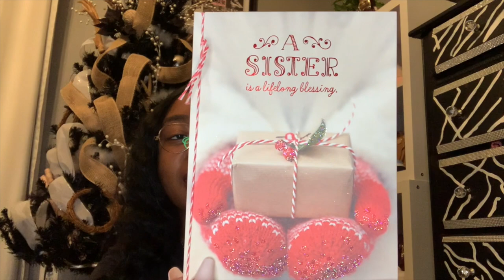VLOGMAS DAY 15: WHAT'S INSIDE MY STOCKING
Merry Christmas everyone I hope that y'all are having an amazing holiday.